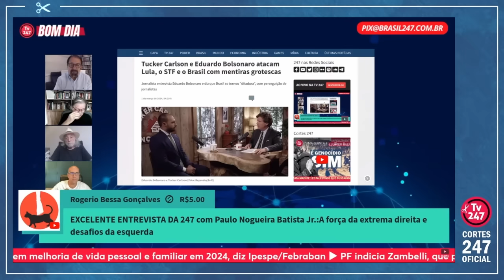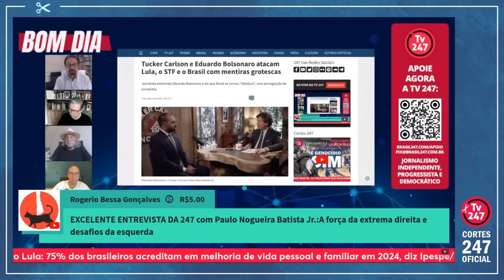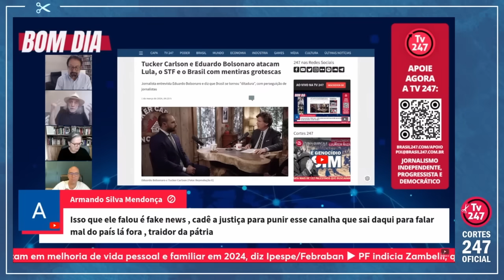"DEPUTADO BRASILEIRO QUE VAI AOS EUA MENTIR SOBRE O BRASIL TEM DE SER JULGADO AQUI" | Cortes 247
José Reinaldo Carvalho é jornalista, editor internacional do Brasil 247 e do site Resistência.